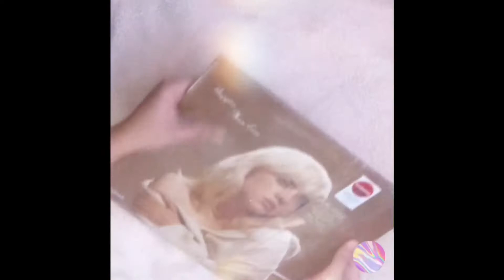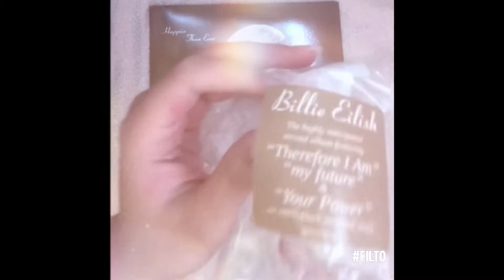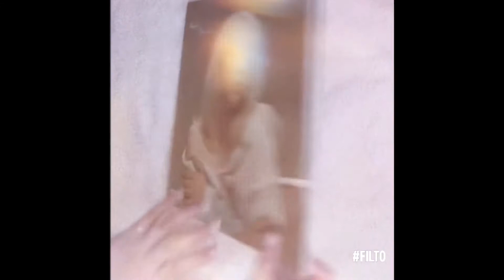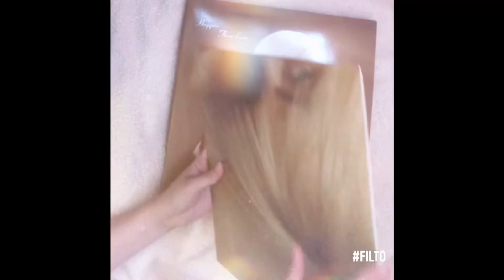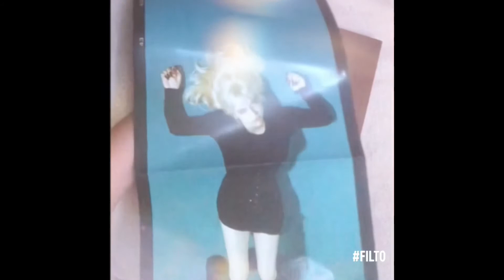𝙱𝚒𝚕𝚕𝚒𝚎 𝙴𝚒𝚕𝚒𝚜𝚑 - ‘𝙷𝚊𝚙𝚙𝚒𝚎𝚛 𝚃𝚑𝚊𝚗 𝙴𝚟𝚎𝚛’ 𝚃𝚊𝚛𝚐𝚎𝚝 𝙴𝚡𝚌𝚕𝚞𝚜𝚒𝚟𝚎 𝙱𝚕𝚞𝚎 𝟸𝚕𝚙 𝚅𝚒𝚗𝚢𝚕 𝚄𝚗𝚋𝚘𝚡𝚒𝚗𝚐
𝚃𝚘𝚍𝚊𝚢 𝙸 𝚊𝚖 𝚞𝚗𝚋𝚘𝚡𝚒𝚗𝚐 𝙱𝚒𝚕𝚕𝚒𝚎 𝙴𝚒𝚕𝚒𝚜𝚑’𝚜 ’𝙷𝚊𝚙𝚙𝚒𝚎𝚛 𝚃𝚑𝚊𝚗 𝙴𝚟𝚎𝚛’ 𝚊𝚕𝚋𝚞𝚖 𝚘𝚗 𝚊 𝚃𝚊𝚛𝚐𝚎𝚝 𝚎𝚡𝚌𝚕𝚞𝚜𝚒𝚟𝚎 𝚙𝚊𝚜𝚝𝚎𝚕 𝚋𝚕𝚞𝚎 𝚍𝚘𝚞𝚋𝚕𝚎 𝟷𝟸“ 𝚟𝚒𝚗𝚢𝚕! ☬༒꧂☆

~ ★ 𝕄𝕪 ℝ𝕖𝕧𝕚𝕖𝕨 ★ ~
𝙳𝚞𝚛𝚒𝚗𝚐 𝚝𝚑𝚎 𝚏𝚒𝚛𝚜𝚝 𝚕𝚒𝚜𝚝𝚎𝚗 𝚘𝚏 𝚝𝚑𝚒𝚜 𝚊𝚕𝚋𝚞𝚖 𝙸 𝚍𝚒𝚍𝚗’𝚝 𝚕𝚒𝚔𝚎 𝚒𝚝 𝚊𝚝 𝚏𝚒𝚛𝚜𝚝, 𝚋𝚞𝚝 𝚑𝚊𝚕𝚏𝚠𝚊𝚢 𝚝𝚑𝚛𝚘𝚞𝚐𝚑 𝚒𝚝 𝚓𝚞𝚜𝚝 𝚔𝚎𝚙𝚝 𝚐𝚎𝚝𝚝𝚒𝚗𝚐 𝚋𝚎𝚝𝚝𝚎𝚛 𝚊𝚗𝚍 𝚋𝚎𝚝𝚝𝚎𝚛. 𝚃𝚑𝚎𝚗 𝙸 𝚛𝚎𝚕𝚒𝚜𝚝𝚎𝚗𝚎𝚍 𝚝𝚘 𝚒𝚝 𝚊𝚗𝚍 𝚕𝚘𝚟𝚎𝚍 𝚒𝚝 𝚎𝚟𝚎𝚗 𝚖𝚘𝚛𝚎! 𝙸 𝚜𝚝𝚒𝚕𝚕 𝚋𝚎𝚕𝚒𝚎𝚟𝚎 𝚝𝚑𝚊𝚝 “𝚆𝚑𝚎𝚗 𝚆𝚎 𝙰𝚕𝚕 𝙵𝚊𝚕𝚕 𝙰𝚜𝚕𝚎𝚎𝚙, 𝚆𝚑𝚎𝚛𝚎 𝙳𝚘 𝚆𝚎 𝙶𝚘?“ 𝚒𝚜 𝙱𝚒𝚕𝚕𝚒𝚎’𝚜 𝚋𝚎𝚜𝚝 𝚙𝚛𝚘𝚓𝚎𝚌𝚝, 𝚋𝚞𝚝 “𝙷𝚊𝚙𝚙𝚒𝚎𝚛 𝚃𝚑𝚊𝚗 𝙴𝚟𝚎𝚛“ 𝚍𝚎𝚏𝚒𝚗𝚒𝚝𝚎𝚕𝚢 𝚌𝚘𝚖𝚎𝚜 𝚌𝚕𝚘𝚜𝚎. 𝚃𝚑𝚒𝚜 𝚋𝚕𝚞𝚎 𝚙𝚛𝚎𝚜𝚜𝚒𝚗𝚐 𝚒𝚜 𝚜𝚘 𝚋𝚎𝚊𝚞𝚝𝚒𝚏𝚞𝚕 𝚊𝚗𝚍 𝚒’𝚖 𝚑𝚊𝚙𝚙𝚢 𝚝𝚑𝚊𝚝 𝚒𝚝 𝚎𝚟𝚎𝚗 𝚕𝚘𝚘𝚔𝚜 𝚋𝚎𝚝𝚝𝚎𝚛 𝚝𝚑𝚊𝚗 𝚝𝚑𝚎 𝚖𝚘𝚌𝚔𝚞𝚙! 𝙼𝚢 𝚝𝚘𝚙 𝚝𝚛𝚊𝚌𝚔𝚜 𝚏𝚛𝚘𝚖 𝚝𝚑𝚒𝚜 𝚊𝚕𝚋𝚞𝚖 𝚊𝚛𝚎 “𝙷𝚊𝚙𝚙𝚒𝚎𝚛 𝚃𝚑𝚊𝚗 𝙴𝚟𝚎𝚛,“ “𝙱𝚒𝚕𝚕𝚒𝚎 𝙱𝚘𝚜𝚜𝚊 𝙽𝚘𝚟𝚊,“
“𝙴𝚟𝚎𝚛𝚢𝚋𝚘𝚍𝚢 𝙳𝚒𝚎𝚜,“ 𝚊𝚗𝚍 “𝙾𝚟𝚎𝚛𝙷𝚎𝚊𝚝𝚎𝚍.“
ℝ𝕒𝕥𝕚𝕟𝕘: ★★★★★

𝕎𝕙𝕖𝕣𝕖 𝕀 𝔹𝕠𝕦𝕘𝕙𝕥: Target.com
𝔸𝕧𝕒𝕚𝕝𝕒𝕓𝕚𝕝𝕚𝕥𝕪: 𝙰𝚟𝚊𝚒𝚕𝚊𝚋𝚕𝚎! ☻︎

𝔸𝕓𝕠𝕦𝕥 𝕄𝕖! ♕
𝙽𝚊𝚖𝚎: 𝙳𝚎𝚕𝚒𝚗𝚊 (𝙳𝚎𝚑-𝚕𝚎𝚎-𝚗𝚞𝚑)
𝙰𝚐𝚎: 𝟷𝟻
𝙲𝚊𝚖𝚎𝚛𝚊: 𝚒𝙿𝚑𝚘𝚗𝚎 𝟾 𝙿𝚕𝚞𝚜
𝙴𝚍𝚒𝚝𝚒𝚗𝚐 𝙰𝚙𝚙𝚜 𝙸 𝚄𝚜𝚎: 𝙵𝚒𝚕𝚝𝚘, 𝙿𝚒𝚌𝚜𝙰𝚛𝚝

𝚅𝚒𝚗𝚢𝚕 𝚁𝚎𝚌𝚘𝚛𝚍 𝙲𝚘𝚞𝚗𝚝: 𝟸𝟶𝟼

  𝙰𝟷. 𝙶𝚎𝚝𝚝𝚒𝚗𝚐 𝙾𝚕𝚍𝚎𝚛
  𝙰𝟸. 𝙸 𝙳𝚒𝚍𝚗’𝚝 𝙲𝚑𝚊𝚗𝚐𝚎 𝙼𝚢 𝙽𝚞𝚖𝚋𝚎𝚛
  𝙰𝟹. 𝙱𝚒𝚕𝚕𝚒𝚎 𝙱𝚘𝚜𝚜𝚊 𝙽𝚘𝚟𝚊
  𝙰𝟺. 𝙼𝚢 𝙵𝚞𝚝𝚞𝚛𝚎
𝚂𝚒𝚍𝚎 𝙱
  𝙱𝟷. 𝙾𝚡𝚢𝚝𝚘𝚌𝚒𝚗
  𝙱𝟸. 𝙶𝙾𝙻𝙳𝚆𝙸𝙽𝙶
  𝙱𝟹. 𝙻𝚘𝚜𝚝 𝙲𝚊𝚞𝚜𝚎
  𝙱𝟺. 𝙷𝚊𝚕𝚕𝚎𝚢’𝚜 𝙲𝚘𝚖𝚎𝚝
𝚂𝚒𝚍𝚎 𝙲
  𝙲𝟷. 𝙽𝚘𝚝 𝙼𝚢 𝚁𝚎𝚜𝚙𝚘𝚗𝚜𝚒𝚋𝚒𝚕𝚒𝚝𝚢
  𝙲𝟸. 𝙾𝚟𝚎𝚛𝙷𝚎𝚊𝚝𝚎𝚍
  𝙲𝟹. 𝙴𝚟𝚎𝚛𝚢𝚋𝚘𝚍𝚢 𝙳𝚒𝚎𝚜
  𝙲𝟺. 𝚈𝚘𝚞𝚛 𝙿𝚘𝚠𝚎𝚛
𝚂𝚒𝚍𝚎 𝙳
  𝙳𝟷. 𝙽𝙳𝙰
  𝙳𝟸. 𝚃𝚑𝚎𝚛𝚎𝚏𝚘𝚛𝚎 𝙸 𝙰𝚖
  𝙳𝟹. 𝙷𝚊𝚙𝚙𝚒𝚎𝚛 𝚃𝚑𝚊𝚗 𝙴𝚟𝚎𝚛
  𝙳𝟺. 𝙼𝚊𝚕𝚎 𝙵𝚊𝚗𝚝𝚊𝚜𝚢

𝙸𝚗𝚝𝚛𝚘 𝚃𝚎𝚖𝚙𝚕𝚊𝚝𝚎: 𝚁𝚘𝚗𝚒𝚎 𝚁𝚘𝚜𝚎
𝙾𝚞𝚝𝚛𝚘 𝚃𝚎𝚖𝚙𝚕𝚊𝚝𝚎: 𝚁𝚊𝚢𝚌𝚑𝚎𝚕_𝙼𝚒𝚗, 𝙲𝚊𝚛𝚎𝚢𝚕𝚒𝚌𝚒𝚘𝚞𝚜 (𝟷𝟿𝟿𝟼 𝚏𝚒𝚕𝚝𝚎𝚛 𝚊𝚗𝚍 𝚖𝚘𝚗𝚘 𝚏𝚒𝚕𝚝𝚎𝚛 𝚊𝚍𝚍𝚎𝚍 𝚋𝚢 𝚖𝚎 ☺︎︎)